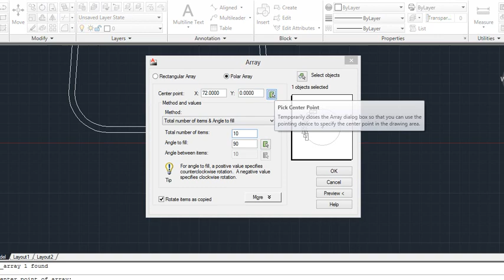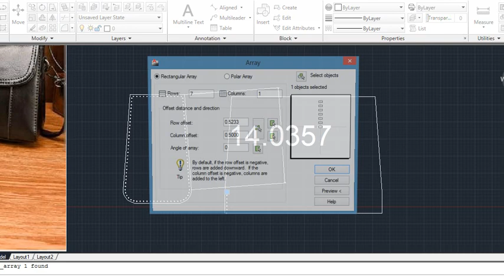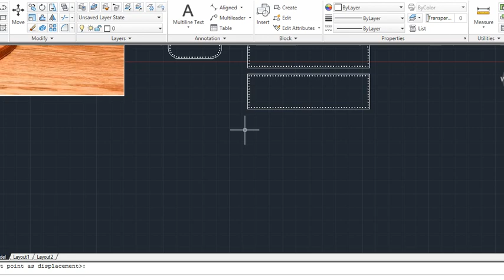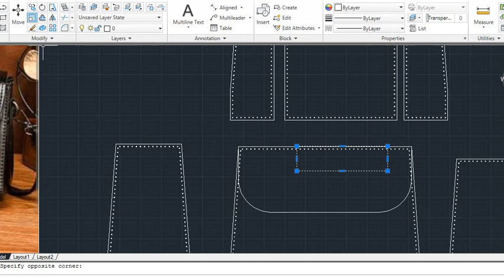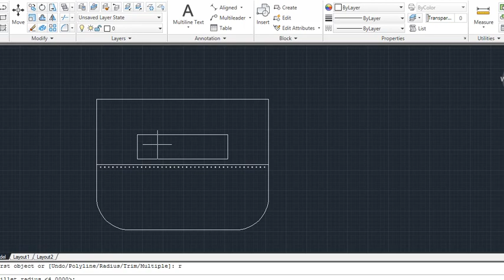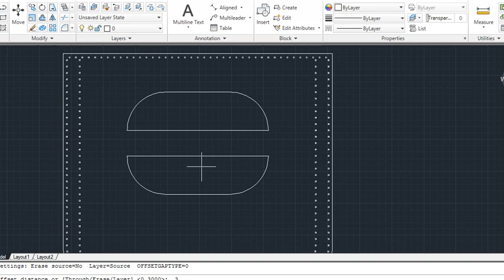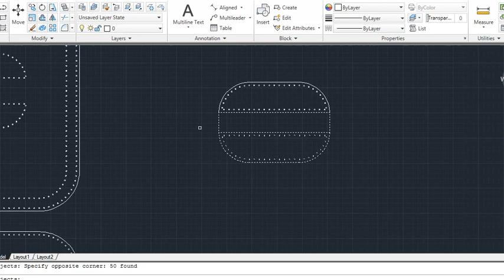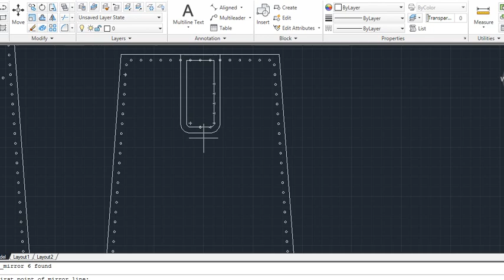dont mmiss this pattern.free pdf Pattern for leather bags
Hello dear artists.
Unfortunately, there are many people who do not support us. That's why we decided to make a condition for providing free patterns.
Many people just download the file without seeing our videos, which makes us discouraged.
If we want to continue this path and put more patterns for you for free, you should also help us and watch our videos in full.
Of course, the more you support us, the more we set an pattern for you.
If after three hours the average number of watching of the video is low, the link will not be placed. But if the average number of watching of the video is favorable(at least watch  5 minute of video), the download link will be activated(you can whatch video on *2 speed). Thus, your greater participation will make us provide you with more templates.

you can buy special pattern fom our store on etsy.

pdf link:
If after 3 hours the average number of watching of the video is low, the link will not be placed. But if the average number of watching of the video is favorable, the download link will be activated(you can whatch video on *2 speed). Thus, your greater participation will make us provide you with more templates.